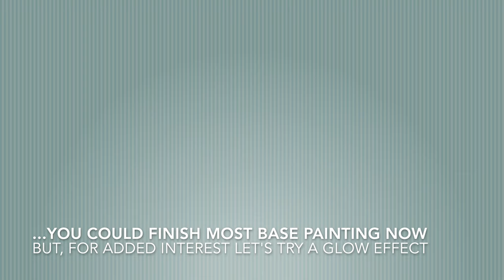How to Paint Stone Ruin Bases (Quick Tutorial)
If you're looking for an easy way to paint the stone base on your miniature, this tutorial will show you how. A lot of fantasy miniatures have a common motif in their design: rocks or cracked rocky terrain with posh backgrounds like forests and mountainsides! Here's all there is needed-a little skill and patience just enough so that it looks realistic without being difficult or slow (I promise).

In this video, I show you my basic workflow for painting a stone base (resin sculpt from Scibor miniatures) that looks great and is also perfect as the foundation for other effects. As an added bonus, I'll be showing how to paint a quick object source lighting (OSL) effect on top!

For more details about how to paint this base, check out the full tutorial

What to thin acrylic paint for airbrushing?

Here's what I used to help paint this miniature:
Vallejo Surface Primer (my favorite)
Reaper Series Paints
Vallejo washes
A Hair Dryer
Citadel Painting Handle
Iwata Airbrush
Princeton mop brush